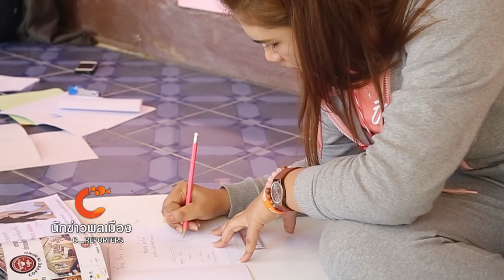นักข่าวพลเมือง ค่ายหัดบิน ออกอากาศวันที่ 15 ม.ค. 59 @ 12.05 น.